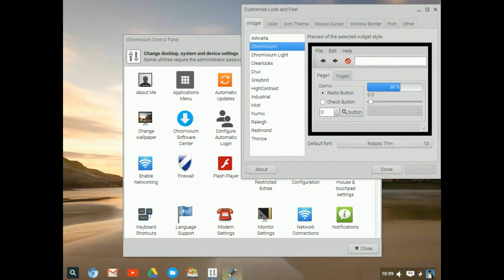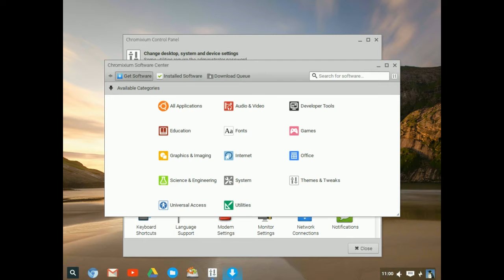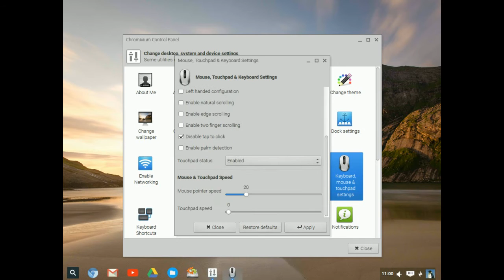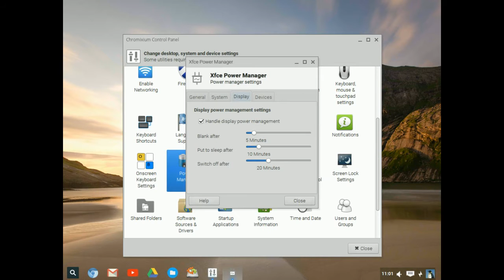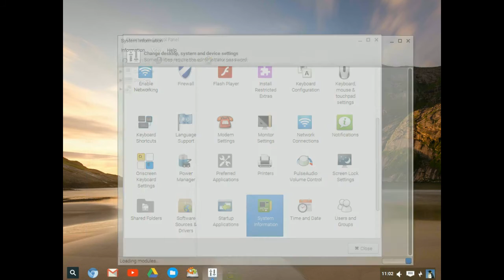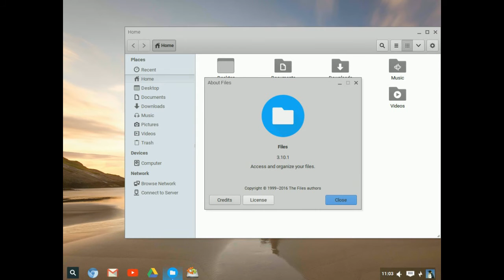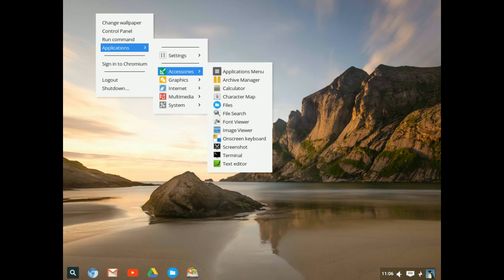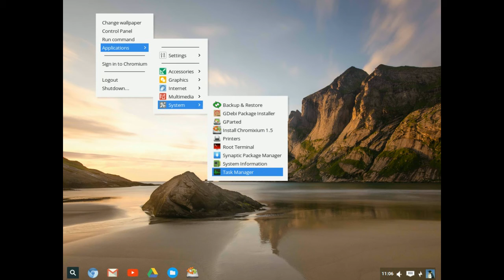Cub Linux 1.5 (Chromium + Ubuntu) - Demo